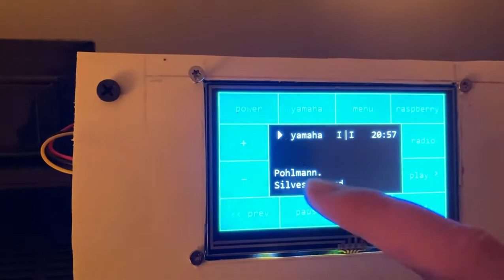nextion display music control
Nextion Display Music Control (Spotify/ raspotify)
(display connected via rx tx to raspberry)

There are still some work to in it, but maybe one or the other is already interested   Script in Python, code  will follow, if there is some interest